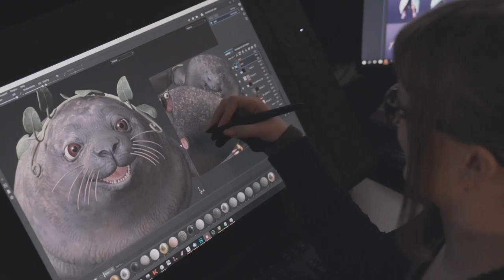Trine 4 - Making the Series | PS4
Go behind the scenes with the indie devs who brought the Trine Series to life. Pre-order Trine 4 now

Watch the first ever Modus Games Indie Access video and get an insider’s view on how Frozenbyte is creating the magic of Trine 4: The Nightmare Prince, which is coming to PlayStation 4 this fall.

Located in Helsinki, Finland, Frozenbyte candidly reflects on their decade-long career and discusses how the studio has refocused itself, returning to its roots to bring fans the most robust and complete Trine game to date. With a mesmerizing soundtrack, beautiful backdrops, a revamped combat system and much more, Trine 4: The Nightmare Prince has a whole lot of magic coming your way!